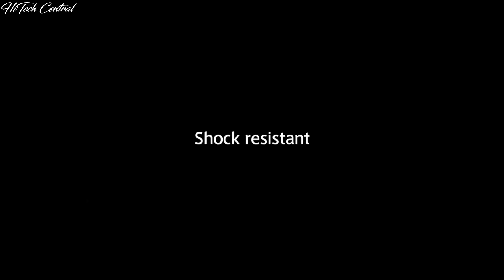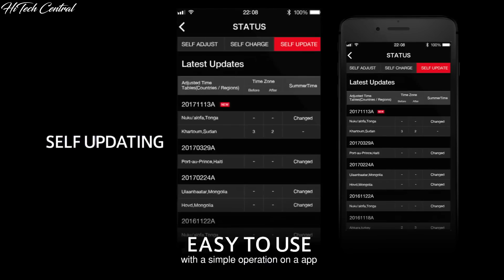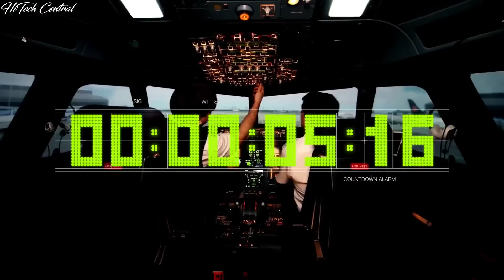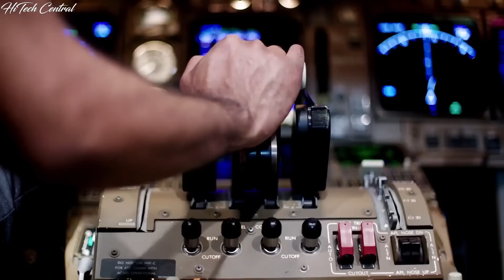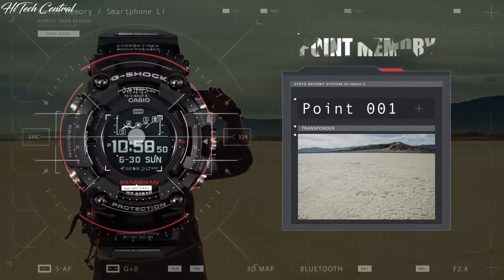TOP 10 BEST CASIO G-SHOCK WATCHES (2018)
Looking for the best casio g-shock watch of 2018? Look no further.
Here are 10 casio g-shock watches that are worth paying attention to:

Product links:
1. CASIO G-SHOCK G-STEEL GST-B100

2. CASIO G-SHOCK MUDMASTER GG-1000

3. CASIO G-SHOCK G-STEEL GST-210

4. CASIO G-SHOCK maharishi GWG-1000MH;

5. CASIO G-SHOCK MTG-S1000

6. CASIO G-SHOCK GR-B100;

7. CASIO G-SHOCK RANGEMAN